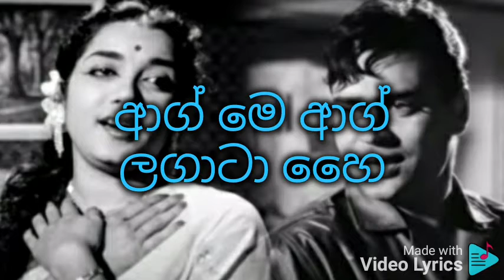මුජ්කෝ අප්නේ ගානේ ලගා ලෝ ( මුල් ගීතයේ සංගීතයෙන්ම) චිත්‍රපටය: හම්රාහී 1963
මොහමඩ් රාෆි සමඟ ලතා මංගේෂ්කාර්
( මුල් ගීතය ශ්‍රවනය කීරීම සඳහා මුල් comment එක බලන්න. )

මුජ්කෝ අප්නේ ගලෙ ලගා ලෝ
ඈ මේරේ හම්රාහී
ඈ මේරේ හම්රාහී

තුම්කො ක්යා බට්ලාවූ මෛ
කෙ තුම්සෙ කිත්න ප්යාර් හෛ

ඈ මේරේ හම්රාහී
ඈ මේරේ හම්රාහී
Subhavitha gee

ජබ් තුම් මුජ්සේ දූර් රැහැතේ හෝ
ජිය මෙර ඝබරාතා හෛ
නීන්දාකෝසේ උඩ් ජාටී හෛ
චාන්ද් ගගන් බර්සාටා හෛ
දෝනෝ පැහැලූ ජල් ජාටේ හෛ
ආග් මෙ ආග් ලගාටා හෛ
ජෛසේ තඩ්පේ බින් ජල් මච්ලී
ප්යාර් මුජේ තඩ්පාතා හෛ
ඉස් උල්ජන් සේ මුජ්කො බචාලෝ
ආයෙ මෙරී හම්රාහී
ඈ මේරේ හම්රාහී
Subhavitha gee

ජින් රාහෝ පර් හස්කෙ චලෝතුම්
පූhල් වහා ඛිල් ජාතේ හෛ
ඩම් ලේනේ කෝ ජහා රුකෝ තුම්
මධුෂාලේ බන් ජාටේ හෛ
තුම්කො චූ කර් පවන් ජකෝරේ
කුෂ්බූ ලේකර් ජාටේ හෛ
ලේකින් හම්තෝ දේක් කෙ සූරත්
දිල් තාමේ රැහැ ජාතේ හෛ
දිල්සේ දිල්කේ තාර් මිලා ලෝ
ඈ මෙරේ හම්රාහී
තුම්කො ක්යා බද්ලාවූ මෛ කෙ තුම්සෙ කිත්න ප්යාර් හෛ
මුජ්කෝ අප්නේ ගලෙ ලගා ලෝ ඈ මේරේ හම්රාහී
තුම්කො ක්යා බට්ලාවූ මෛ කෙ තුම්සෙ කිත්න ප්යාර් හෛ
Subhavitha gee